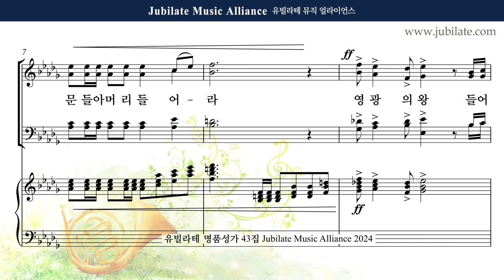[유빌라테 43집] 31. 김수진 - 송영모음 (입례송) (합창음원)